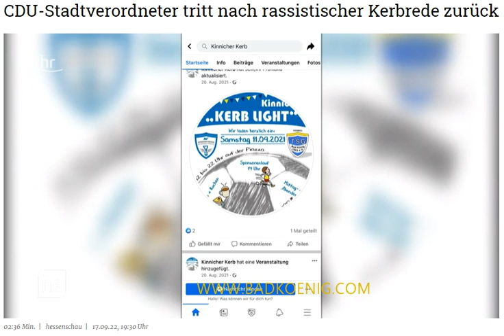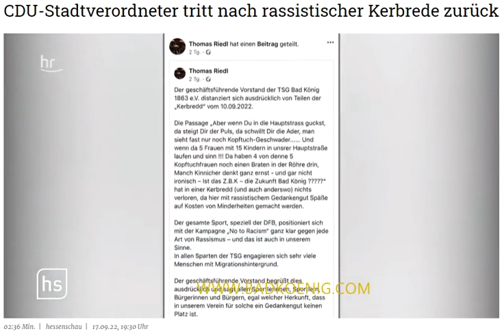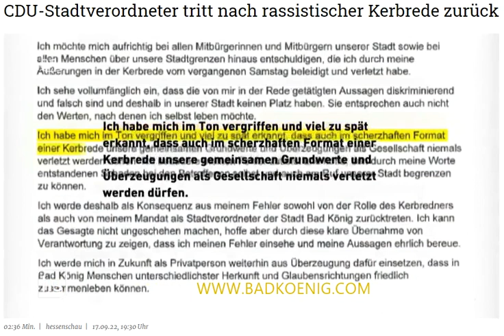Kerbrede artet aus. Stadtverordneter Böhm tritt zurück - Bevölkerungsteile jubeln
▼ AUFKLAPPEN ▼ CDU-Stadtverordneter tritt nach Kerbrede zurück
Im Odenwälder Kurort Bad König haben Auszüge einer Kerbrede für Aufregung gesorgt. Jetzt ist der Redner, ein Stadtverordneter der CDU, von seinem Amt zurückgetreten.
Dass es feucht-fröhlich und damit auch mal derb zugeht auf einer Kerb, einem Volksfest, ist bekannt. In im allerdings ist die Eröffnungsrede der dortigen Kerb am vergangenen Samstag derartig entgleist, dass der Redner Marc Böhm nun von seinem Posten als CDU-Stadtverordneter zurückgetreten ist.
Die Rede des Mannes, der auch als Förderer des örtlichen Sportvereins TSG Bad König in der Öffentlichkeit steht, sollte offenbar ein Rundumschlag auf die Stadtpolitik sein. Ein Teil seiner Rede thematisierte den nach seiner Ansicht zu hohen Migrantenanteil der Bevölkerung. Es folgten Formulierungen wie "Kopftuch-Geschwader" und weitere sexistische Sprachbilder.
Er veröffentlichte eine Entschuldigung. Er könne das Gesagte nicht ungeschehen machen. Er sehe ein, dass "die von mir in der Rede getätigten Aussagen diskriminierend und falsch sind und deshalb in unserer Stadt keinen Platz haben", schrieb er. Er habe erkannt, dass auch im scherzhaften Format einer Kerbrede "unsere gemeinsamen Grundwerte niemals verletzt werden dürfen".

"Das ist unterste Schublade"
Er sei überrascht gewesen, sagt Bürgermeister Axel Muhn (unabhängig) dem hr. Er habe neben einem Ortsbeirat gesessen: "Wir waren uns einig: So etwas geht gar nicht, das ist unterste Schublade." Der Magistrat der Stadt und sämtliche Ausschüsse distanzierten sich von den Äußerungen.

Im Nachhinein denke er, er habe gleich einschreiten sollen, sagte Muhn, aber er habe im ersten Moment die so fröhliche Kerb nicht unterbrechen wollen. In Zukunft würden Kerbreden vorher geprüft werden. Gleich am Tag danach sei er aber tätig geworden und hätte mit dem Redner gesprochen. Der wiederum habe die jetzt veröffentlichte Entschuldigung angekündigt.

Auf Facebook öffentlich gemacht hatte die Rede Matthias Hofmann vom Vorstand des Sportvereins TSG Bad König. Er habe "nur noch fassungslos" zugehört. Er kenne den Redner sonst als integeren Menschen. In einer Stellungnahme distanzierte sich der Verein später von der Rede - dort engagierten sich sehr viele Menschen mit Migrationshintergrund.